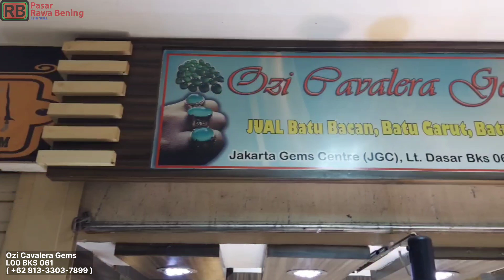Siapa Tak Kenal Boss Bacan Yang Satu ini ( Ozi Cavalera Gems - Pasar Rawa Bening Official )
Bacan Doko Bacan Lokbar Bacan Crystal Banacan Super Bacan Lawas Bacan Palamea Bacan Moonstone || Ozi Cavalera Gems - Pasar Rawa Bening Official @Pasar Rawa Bening Official   @Rawabening TV

Ozi Cavalera Gems
L00 BKS 061
Pasar Raw Bening